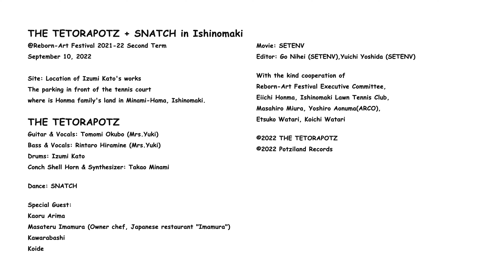THE TETORAPOTZ: 桂川 Feauturing 有馬かおる Dance: SNATCH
This is the complete live video of "Katsuragawa" (Featuring Kaoru Arima/Dance: SNATCH) performed at THE TETORAPOTZ's live performance at Reborn-Art Festival 2021-22 Second Term on September 10, 2022

2022年9月10日にReborn-Art Festivalで行われたTHE TETORAPOTZのライブパフォーマンスで披露された『桂川』（Featuring 有馬かおる／Dance：SNATCH）のライブ映像完全版です。

THE TETORAPOTZ
Guitar & Vocals: Tomomi Okubo (Mrs.Yuki)
Bass & Vocals: Rintaro Hiramine (Mrs.Yuki)
Drums: Izumi Kato
Conch Shell Horn & Synthesizer: Takao Minami

DANCE: SNATCH

Special Guest:
Kaoru Arima, Masateru Imamura (Owner chef, Japanese restaurant "Imamura"), Kawarabashi, Koide

Movie: SETENV
Editor: Go Nihei (SETENV),Yuichi Yoshida(SETENV)

Site: Location of Izumi Kato's works
The parking in front of the tennis court where is Honma family's land in Minami-Hama, Ishinomaki.

With the kind cooperation of Reborn-Art Festival Executive Committee, Eiichi Honma, Ishinomaki Lawn Tennis Club, Masahiro Miura, Yoshiro Aonuma(ARCO), Etsuko Watari, Koichi Watari